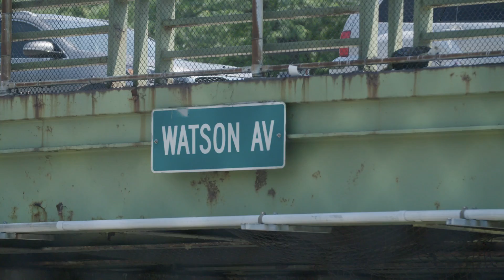Make It Click, Ben Berry | New York Knicks x Squarespace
More than making memories, up-and-coming photojournalist and Squarespace user, Ben Berry uses photography as a passport to New York streetball and the community around it. Watch Ben ‘Make It’ Click.